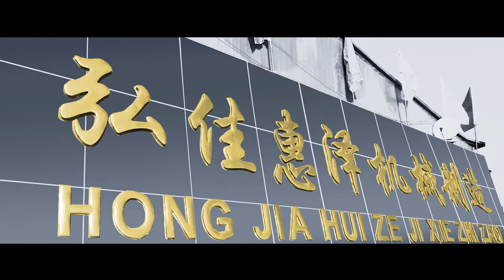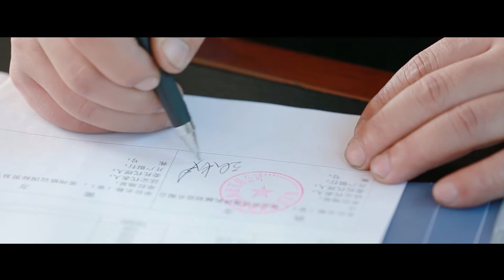Pillow Block Bearing Manufacturer-Baoding Hongjiahuize Machinery Manufacturing Co ,Ltd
The company is one of the biggest manufacturers of pillow block bearings in North China. Our factory covers an area of 10,000 square meters and has more than 100 staff. We produce all kinds of insert ball bearings and bearing housings.